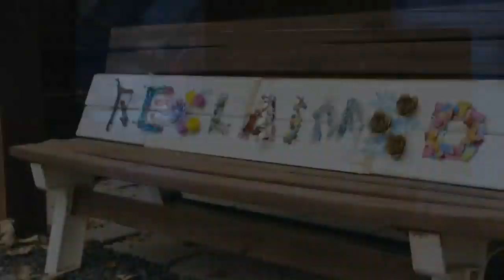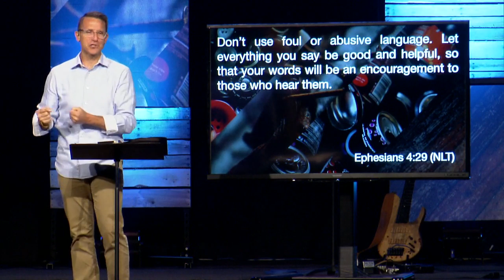Reclaimed - Abuse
Some parts of our life seem worthy of the scrap heap - pain, anxiety, abuse, family strife. We become ashamed of what seems ugly and hopeless. Yet, God has a different perspective. Believe it or not, God is a dumpster diver who knows what to look for in our failures and sees the beauty in what’s damaged and broken. Through his power and grace, He grabs stuff that seems useless and reclaims it for amazing purposes. What part of you needs to be RECLAIMED?